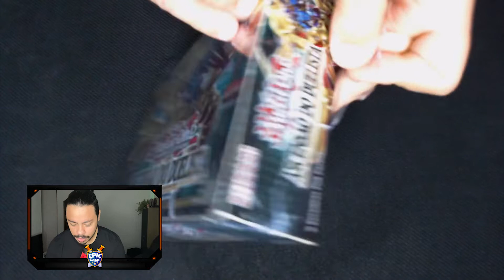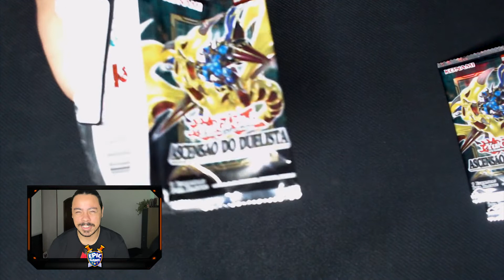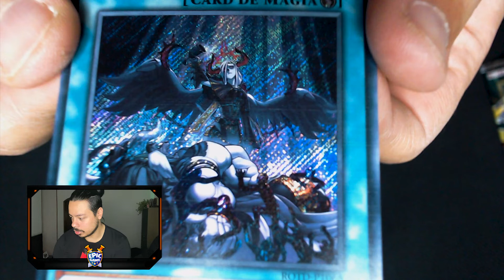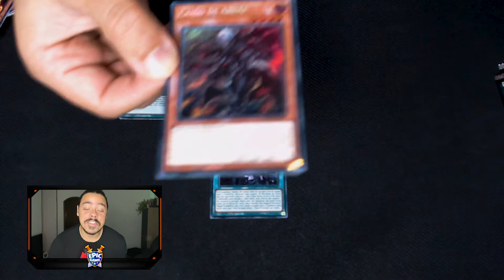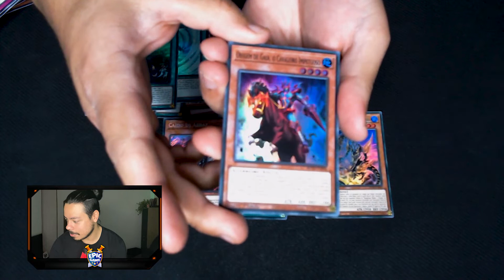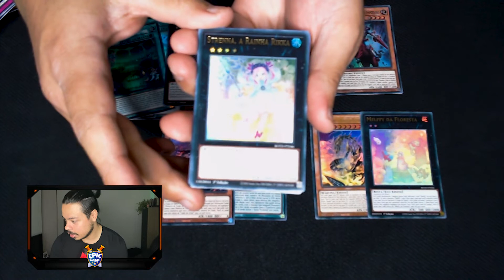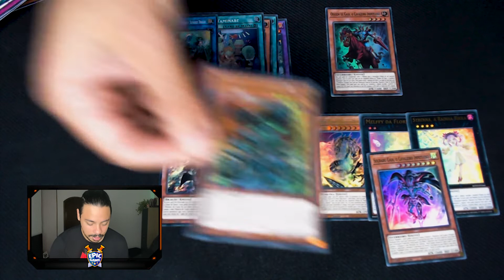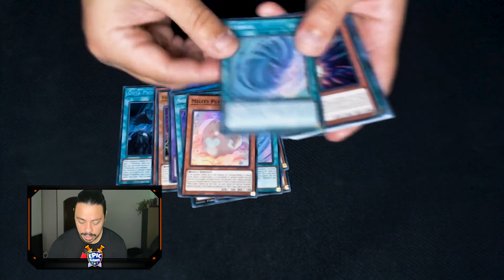UNBOXING ÉPICO - TIREI A MELHOR CARTA!!!